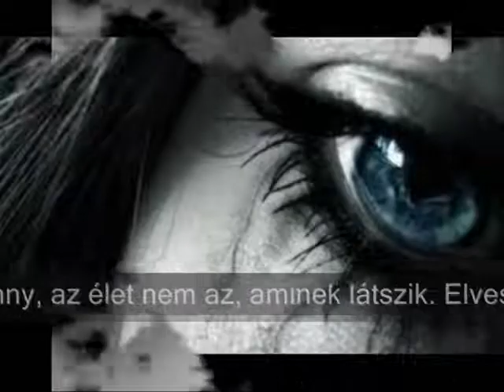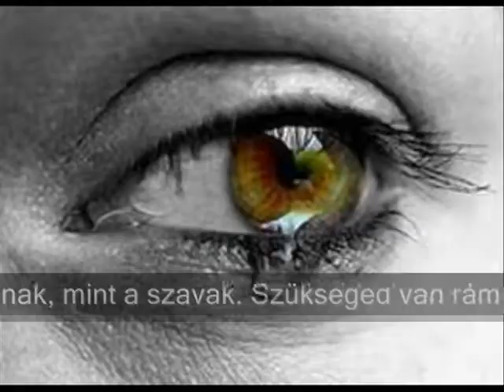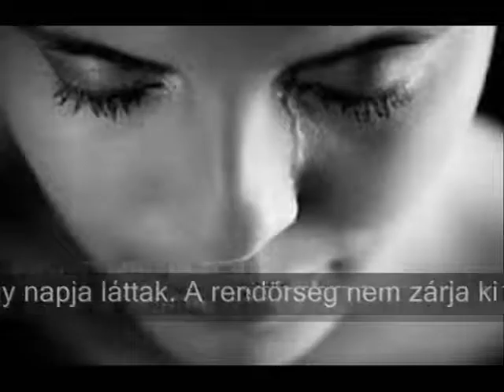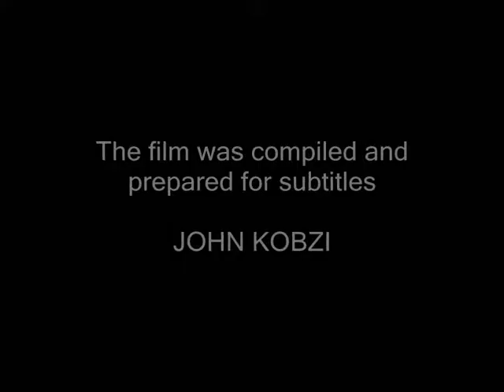Falco - Jeanny (hungarian subtitles)